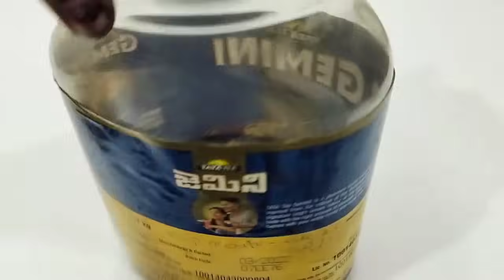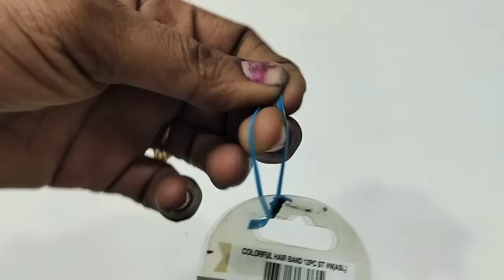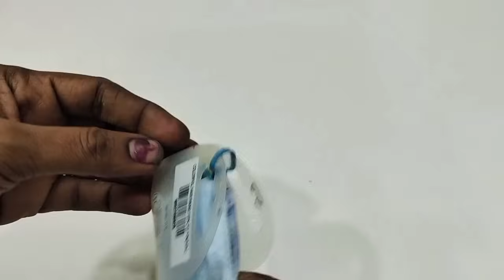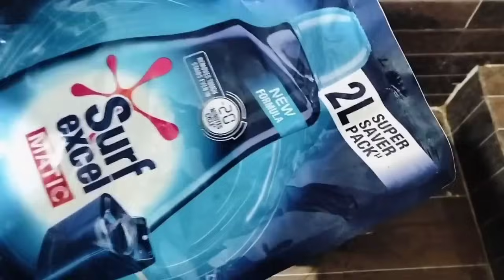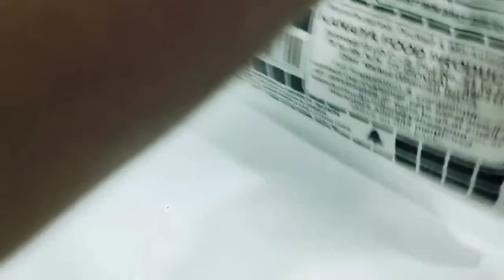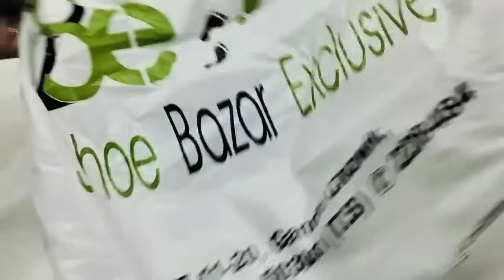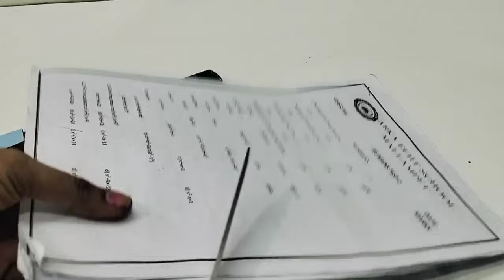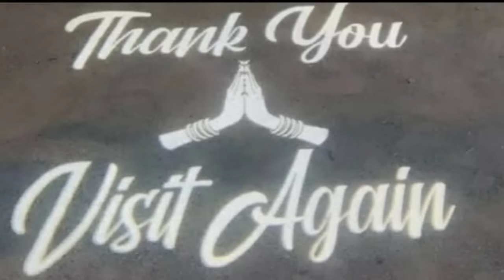😱బెడ్ పైన ఒక టవల్ వేయండి మీరు ఆశ్చర్యపోతారు || How To Kitchen Tips In Telugu@SiriChannel2013